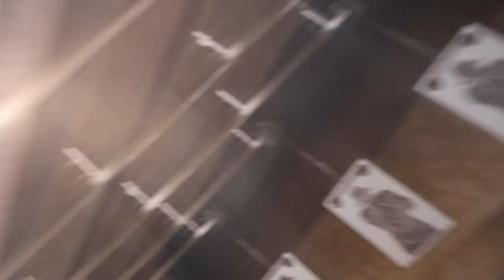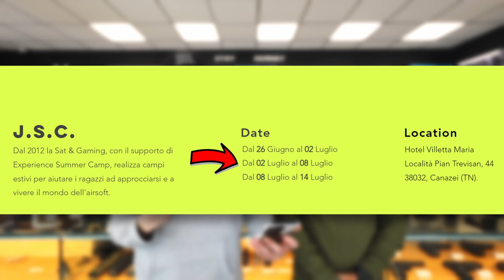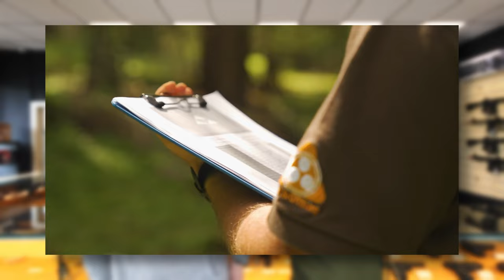Devo dirvi una cosa... (Junior Softair Camp 2024)